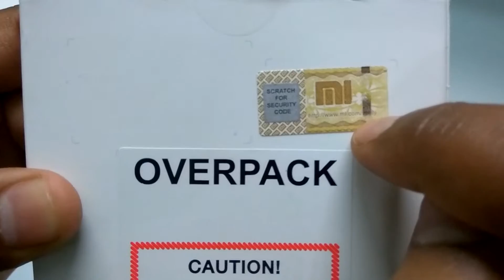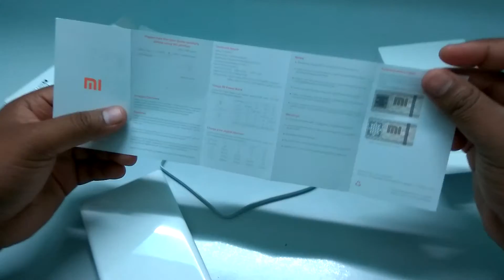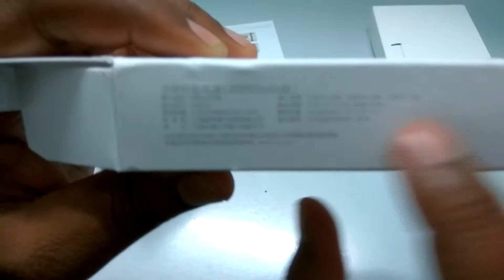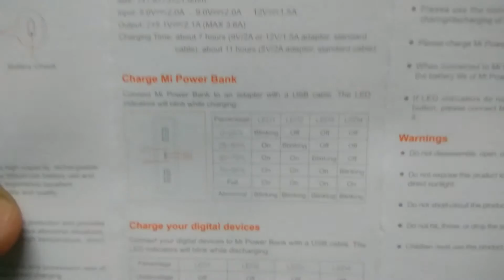Xiaomi 20000 Mah Power Bank Unboxing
Hello ,

It's the regular Unboxing of Xiaomi 20000 Mah Power Bank.